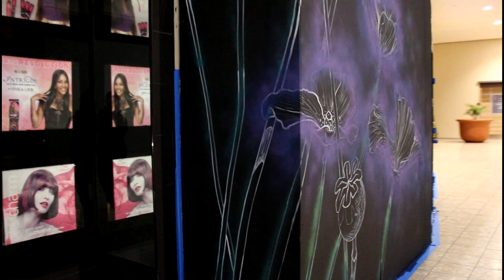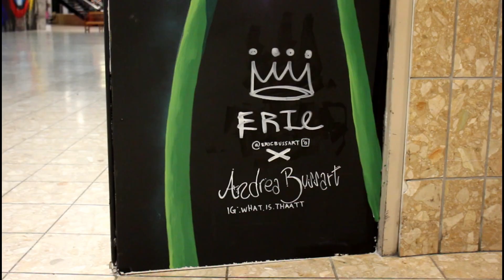POPPY MURAL PROCESS by ERIC BUSSART x NEAP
MURAL TIME LAPSE : This is a visual documentation of my mural painting process. Bellow you will find a short written essay that provides grater context to the subject matter of this painting.

OPIOD EPEDEMIC MURAL
This Mural was painted in downtown Scranton PA. After research I found that the area has been dis-proportionally afflicted by the opioid epidemic. I’ve been following this issue for some time now, and I find it abhorrent. I set out to conceive of a mural that would provoke thought raise awareness, and possibly even create positive change in the community.
The main challenge in conceiving this concept was trying to illuminate such a serious and morbid issue while still making a beautiful mural that could both provoke thought and brighten community. After a great deal of research one solution to this problem became clear. I decided to focus on one very specific aspect of the opioid epidemic; the children of addicts are being raised by their grandparents.  For a litany of reasons (Overdose deaths, rehab, Jail, Etc) Opiate abuse makes it so that parents can no longer care for their children and in many cases the grandparents assume custody of the kids. This puts a huge fanatical strain on the grandparents. Subsequently, many of them are forced out of retirement and need to rejoin the work force in order to support their grand kids.  To illustrate all of this I chose to depict a grandmother in a fast food uniform holding her grandchild. She is juxtaposed with an ethereal field of Poppy flowers, the source plant of opiate drugs. Although the Opioid epidemic is very dark and serious, I wanted this mural to ultimately be about love, compassion, and selflessness.

BIG THANKS TO:

ANDREA BUSSART
For helping paint, wouldn't have made the deadline with out her help. INSTAGRAM:  @spunkybabee

MASILA MULI
Talented musician, sound technician, and entrepreneur From ECG (Elysium creative group). He custom made the music for this project, you can check him out at:

NEAP
Big thanks to North east art project for facilitating this job, pleas visit NORTHEASTARTPROJECT.COM  for more about or mission.